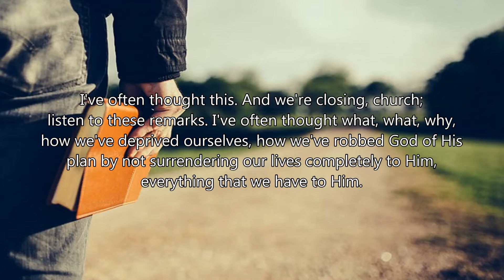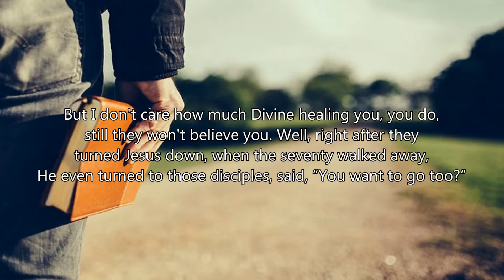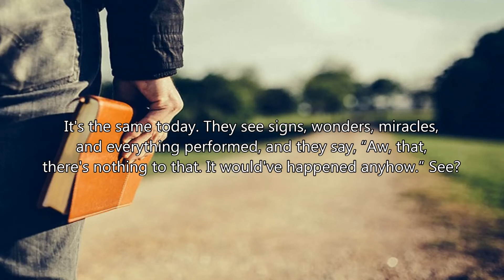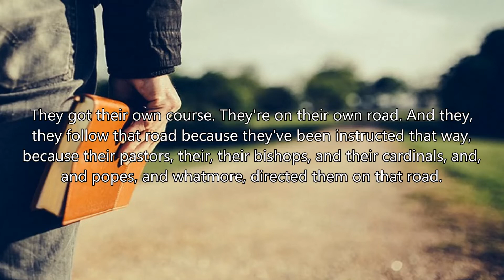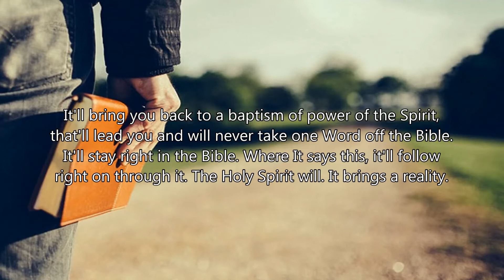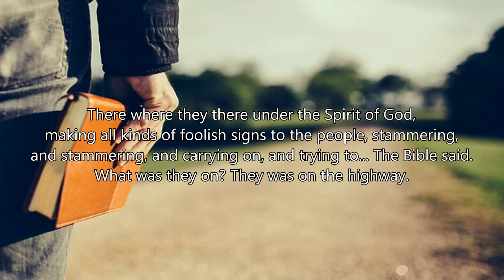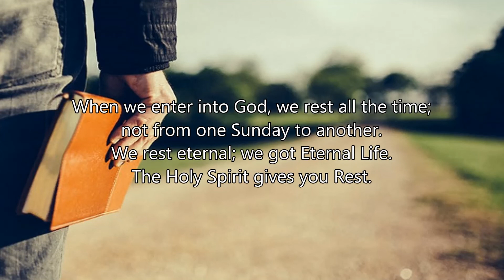This is the Rest to the soul; you have eternal Rest! - William Branham (60-0626)